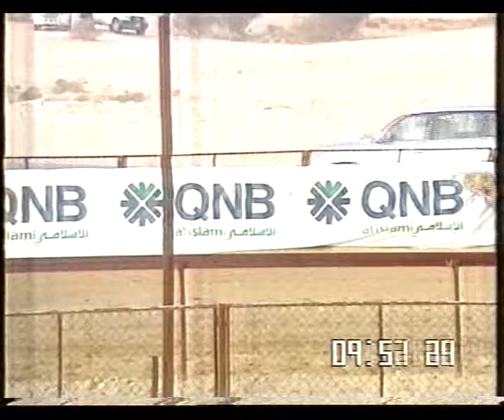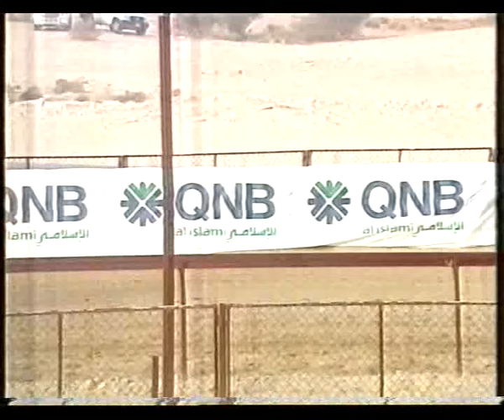ش4 سباق الأمير جذاع نقدي عام 22 4 2010